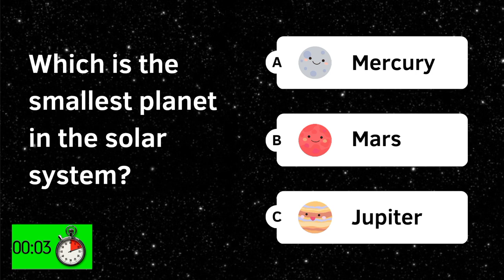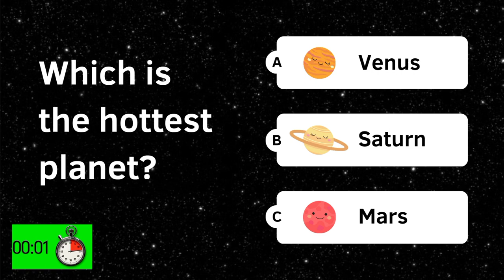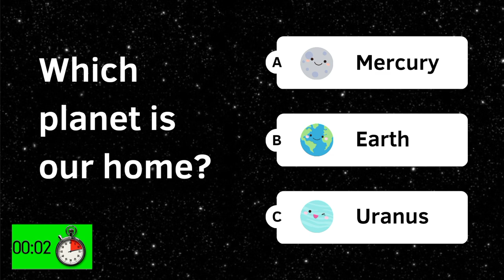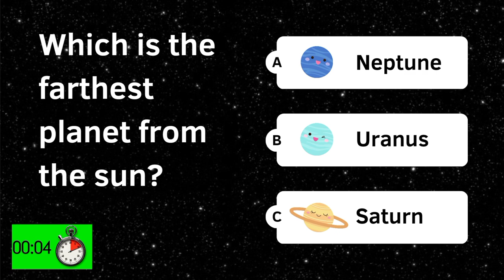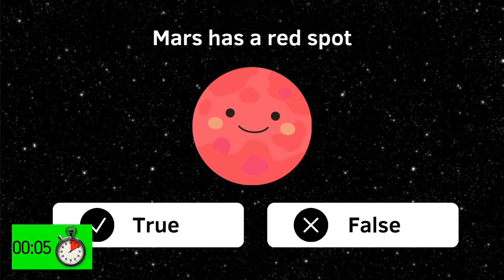SOLAR SYSTEM QUIZ and TRIVIA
Try to answer the different questions from the solar system